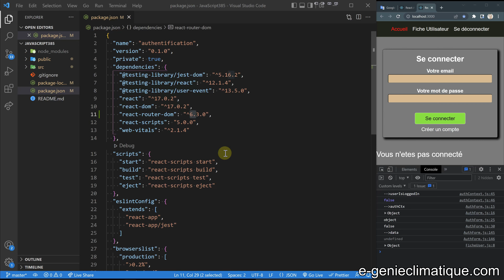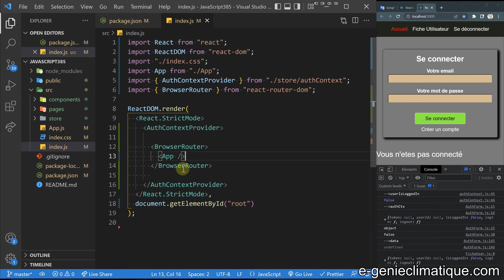JavaScript385-React.js-Connecter l'application React à l'URL du navigateur avec BrowserRouter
Dans cette vidéo, on va connecter l'application React à l'URL du navigateur avec BrowserRouter. Et pour cela on va wrapper app.js.